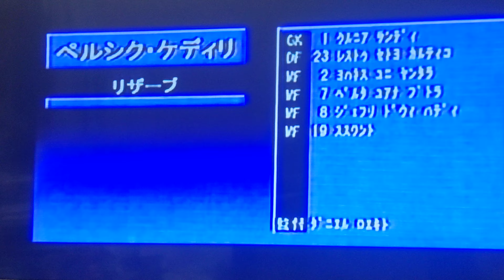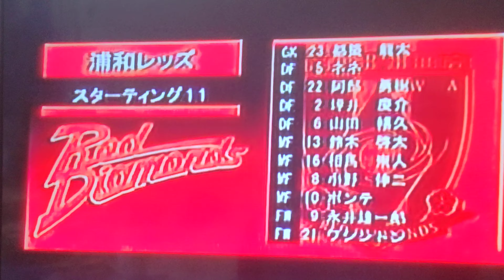20070307 選手紹介ACL🇯🇵浦和レッズvs🇮🇩ペルシクケディリ#浦和レッズ#埼玉スタジアム2002 紹介:岩澤慶明